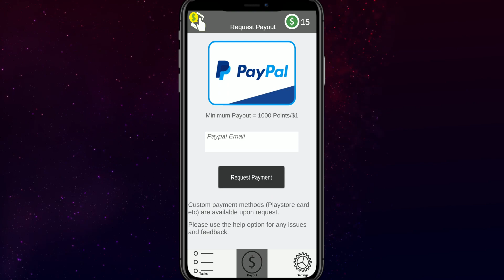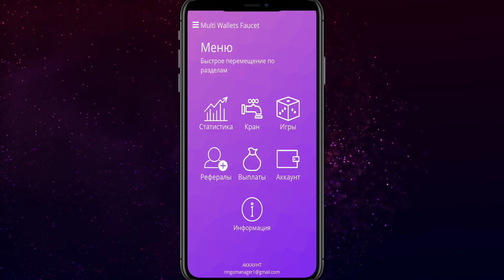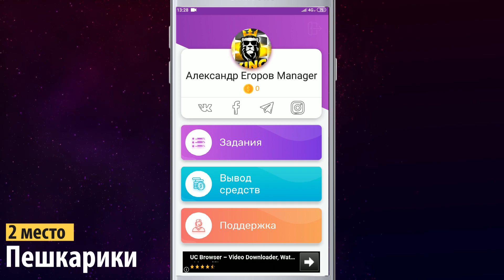КАК Я ЗАРАБАТЫВАЮ ПО 5000 РУБЛЕЙ НА ТЕЛЕФОНЕ В КАРАНТИНЕ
Как я зарабатываю на телефоне? Реально ли заработать деньги с телефона? Какой самый лучший заработок на телефоне? Ответы на эти вопросы содержаться в выпуске!

В этой рубрике мы с вами разберем все виды и способы заработка на телефоне. Не важно какая у вас система. Мы будем рассматривать и заработок денег на андроид и заработок на айфоне. Я буду подбирать лучшие приложения для заработка на вашем смартфоне. Зачастую, все эти приложения будут для заработка на андроид без вложений, поэтому вам не придется вкладывать никакие суммы.